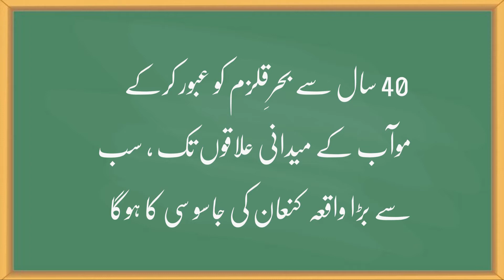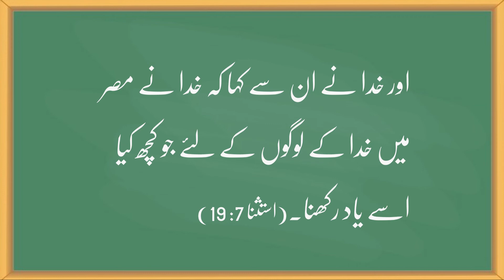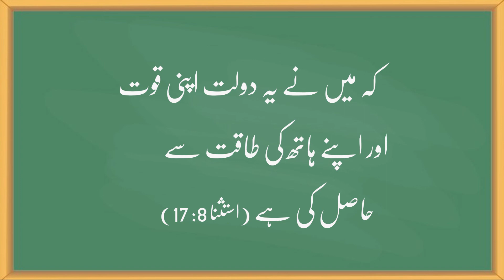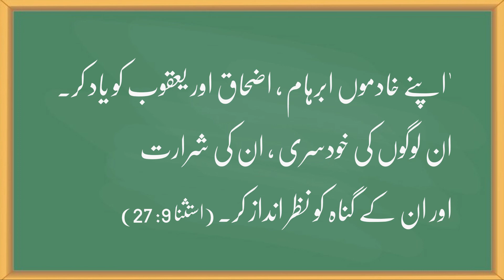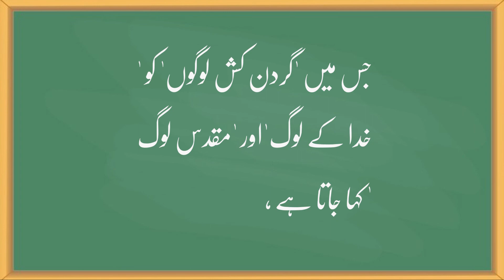UBS21C, One Story 26, Centering on Moses' First Sermon (Deuteronomy 1-9)[21st CBL Team]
Now we enter Deuteronomy. ‘Exodus’ and ‘Numbers’ were recorded while the people were moving, and ‘Leviticus’ was recorded for the future life of Canaan in the ‘the Sinai Wilderness’ located below Canaan. ‘Deuteronomy’ was also a record of reminiscing the past and preparing for the future in the ‘Moab Plains’ located on the right of Canaan (Deu 1:5, 29:1, 34:8), and it is longer than Leviticus. In Numbers, Moses already knew about his death and that he cannot enter Canaan. He also established Joshua and Eleazar as successors (Num 27:12-23). The mission now left for Moses is to continue his “spiritual nagging” to his fellow Israelites until his death. So, the record of Deuteronomy is a collection of Moses' three sermons for the Israelites and is a compression of the record from Exodus to Numbers.